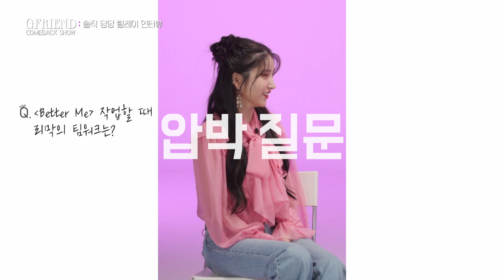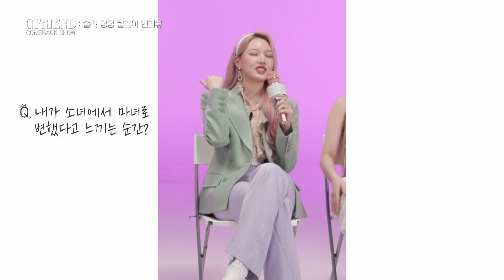릴레이 인터뷰ㅣGFRIEND COMEBACK SHOW [回:Walpurgis Night]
The K-POP